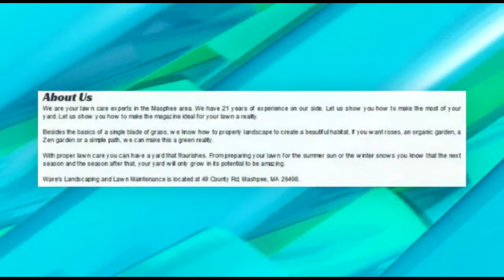Barnstable Lawn Care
We are your lawn care experts in the Masphee area.